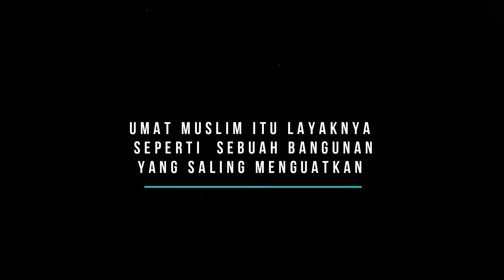Para Pejuang Da'wah Moh Natsir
Bangun dan Selamatkan Indonesia dengan Da'wah Ahlus Sunnah Wal Jama'ah